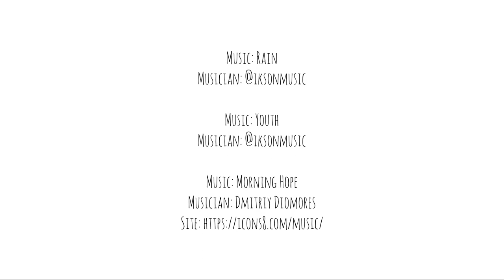Pont Du Gard